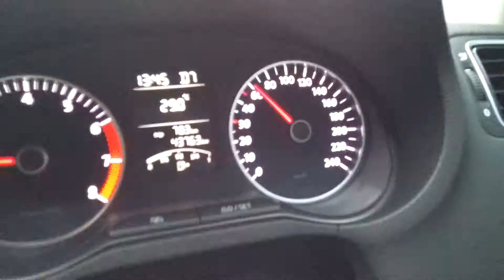Afternoon drive with VW Polo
An afternoon drive, cruising on the highway with Volkswagen Polo